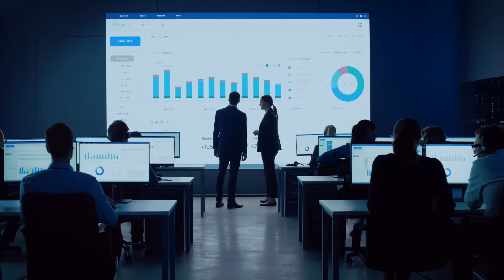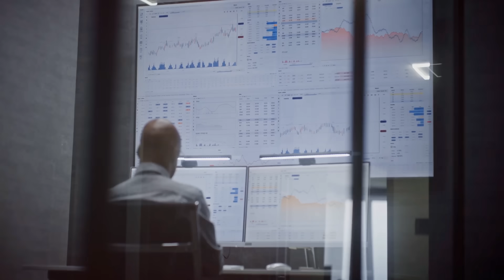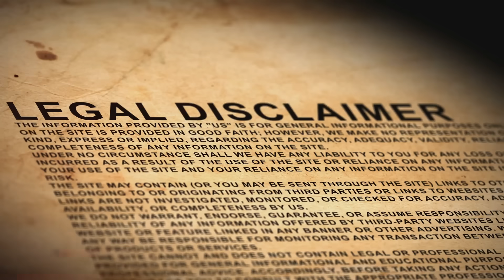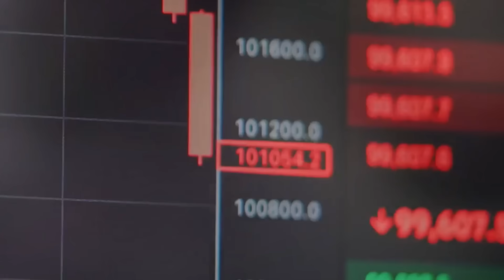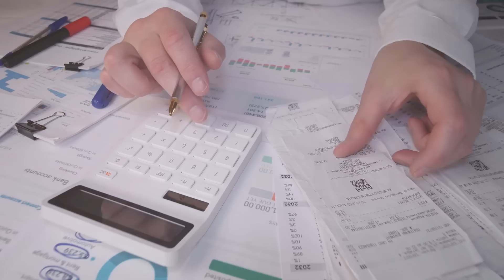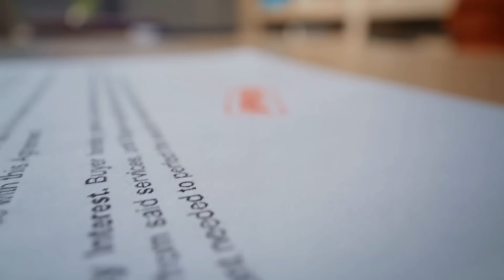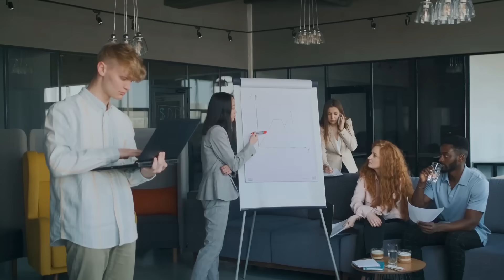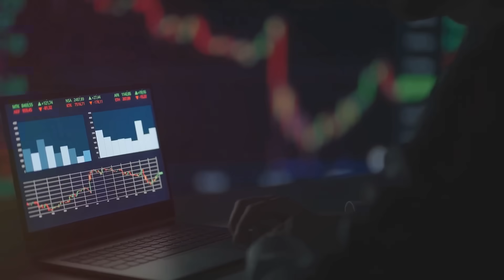China CUTS OFF ASML Chip Lifeline—Triggering Europe’s $300 BILLION Tech Collapse!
China’s new rare earth export controls have just triggered a global semiconductor supply chain crisis, threatening to bring Dutch lithography giant ASML to a standstill. This video uncovers how Beijing’s 0.1% rare-earth rule quietly weaponized the materials inside every EUV machine, forcing Europe’s most advanced technology to depend on Chinese approval. From the Netherlands’ takeover of Nexperia to Beijing’s precision countermeasures, we trace the real-world fallout spreading through Europe’s chip industry, automakers, and AI production lines. Watch how one regulation from Beijing could rewrite global chip manufacturing, U.S.–China–EU trade politics, and the future of technological dominance—all without a single missile fired.